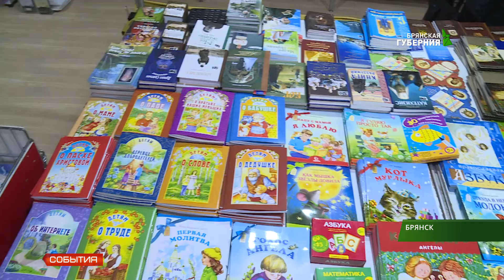В выставочном зале на бульваре Гагарина открылась православная выставка ярмарка “Кладезь” 18 02 19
Иконы, церковную утварь, одежду, лечебные сборы в Брянск привез Свято-Елисаветинский монастырь из города Минска. В выставочном зале на бульваре Гагарина открылась православная выставка-ярмарка “Кладезь”. В нашем городе она проходит по благословению митрополита Брянского и Севского Александра.